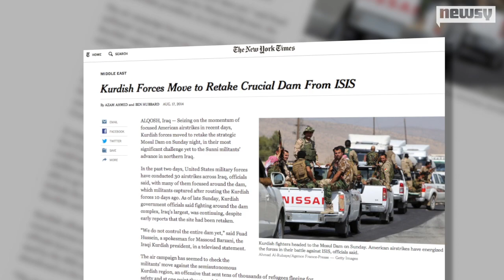Kurdish Forces Retake Mosul Dam, Deal Blow To ISIS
Kurdish forces have retaken Mosul Dam, which is a major supplier of water and electricity to Northern Iraq, with the help of U.S. airstrikes.